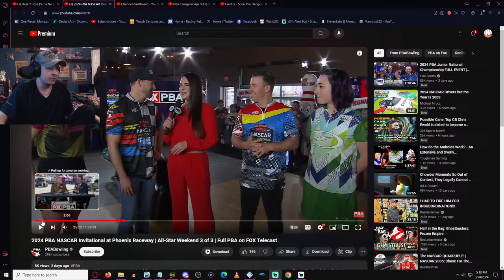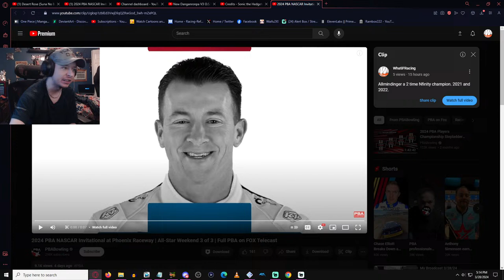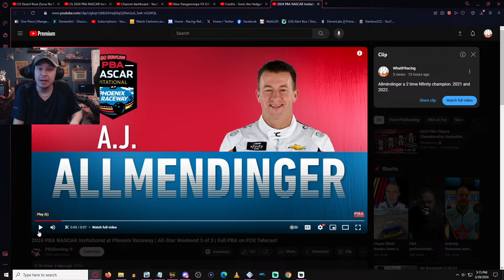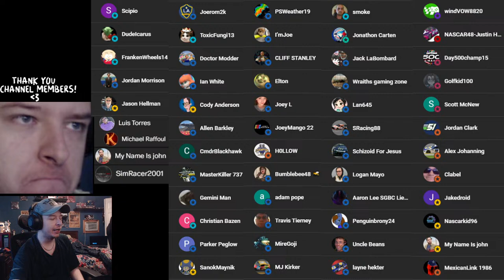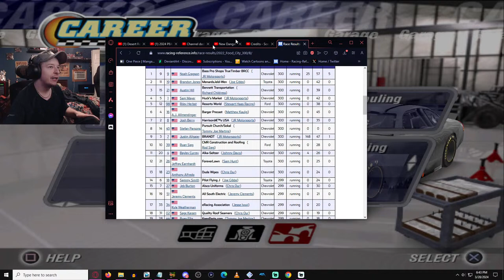🔴LIVE: I Became Bill Elliott Midstream: NASCAR Thunder 2004 Career Mode S4 R31-32-33/36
Tier 3
Dale Reynolds
Day500champ15
Bailey Carrier
Golfkid100
MexicanLink1986
Ackbarfan5556
Jason Hellman
Mark Harman
My Name Is John

Tier 2
Michael Raffoul (Member)
Luis Torres
SimRacer2001